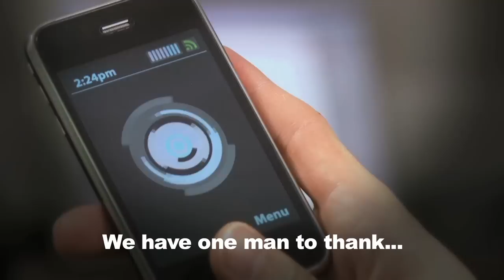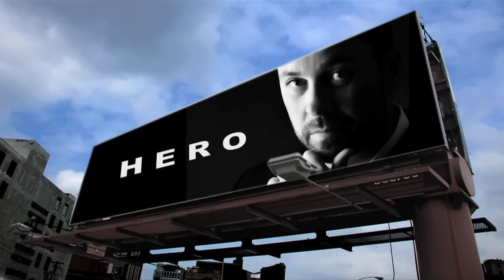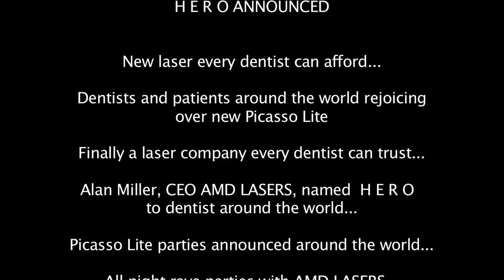Dental Lasers - a New Hero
A New Hero of Laser Dentistry